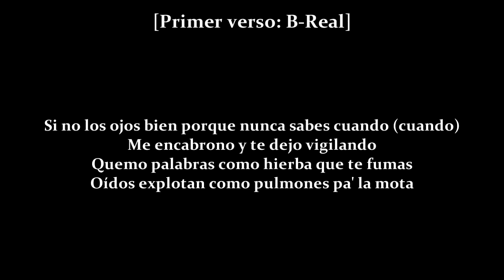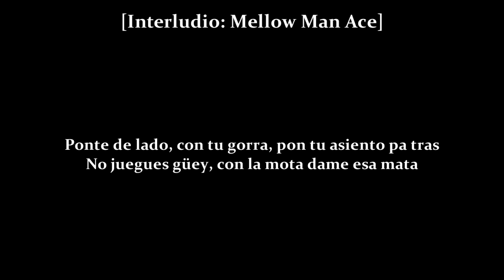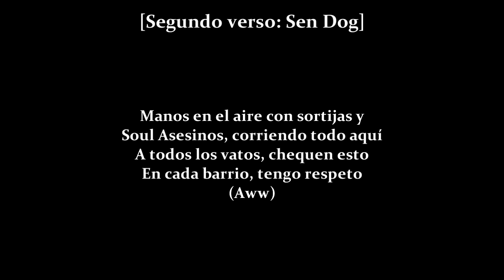Cypress Hill - Lo Rider/Lowrider (Explicit Spanish Version/Vers. Español)(Bonus Track)[Lyrics/Letra]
Titled as "Lo Rider" on the album covers.
Spanish version of the second single from Cypress Hill's sixth studio album "Stoned Raiders", included as a bonus track.
Album: Stoned Raiders [Argentine Edición] August 27, 2002
Genre: Hip Hop / Alternative Hip Hop
Track: 16

Produced, arranged and mixed by: DJ Muggs for Soul Assassins
Written by: Louis Freese (B-Real), Lawrence Muggerud (DJ Muggs), Senen Reyes (Sen Dog) & Ulpiano Reyes (Mellow Man Ace)